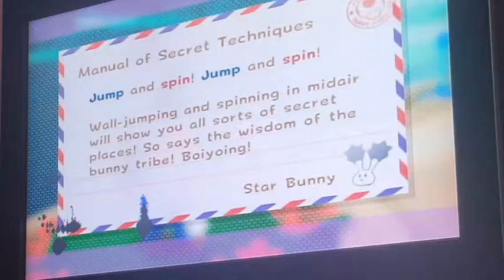Chuwawa Galaxy Ep. 10 (Too many comets!)